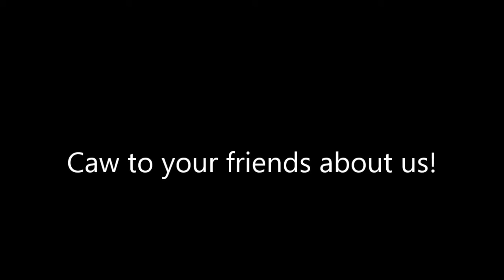Magpie Plays Dear Esther | Chapter One: The Lighthouse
For more information on the background of Dear Esther and to buy the game for yourself

or on Steam to: themagpie_

Dear Esther. I just realised your name sounds like "ester". With all the chemical drawings everywhere, I thought this was ironic. I think I might be going mad.